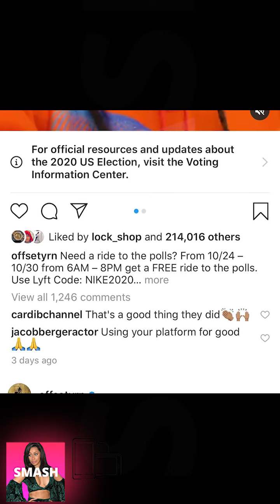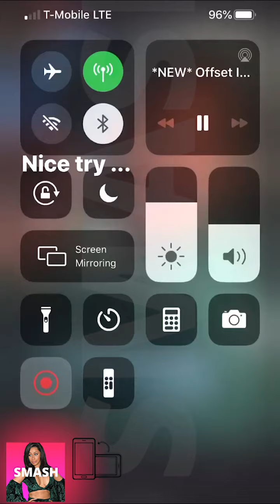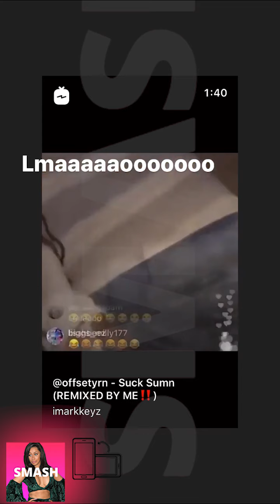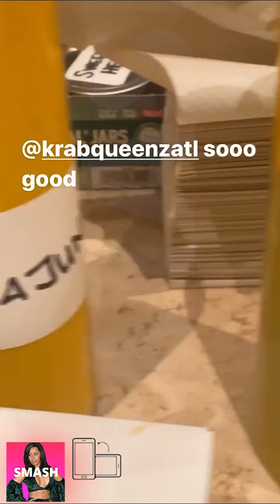CARDI B NEW INSTAGRAM STORIES!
CARDIB #instagram